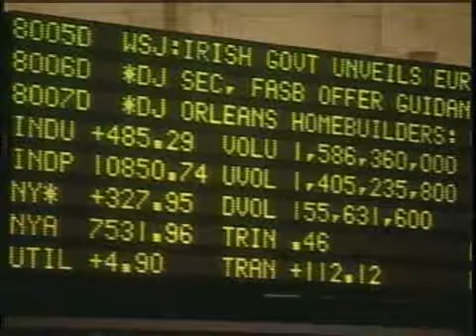Rep. Mary Fallin Talks About Federal Bailout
Eyewitness News 5 talks with Mary Fallin, R-Okla., about the federal bailout package and why she voted against it.